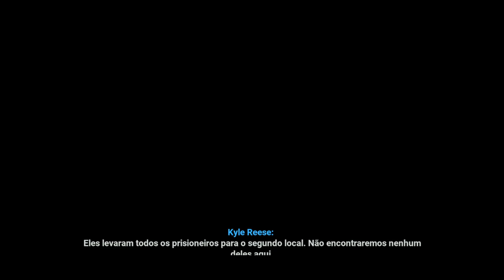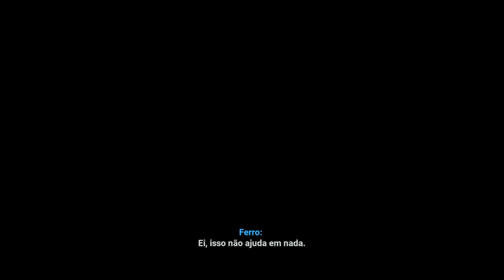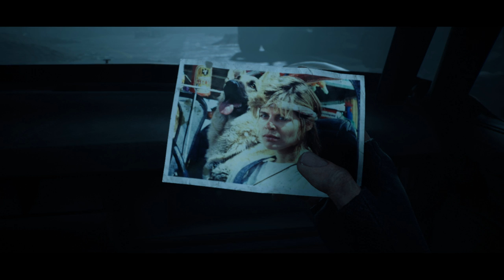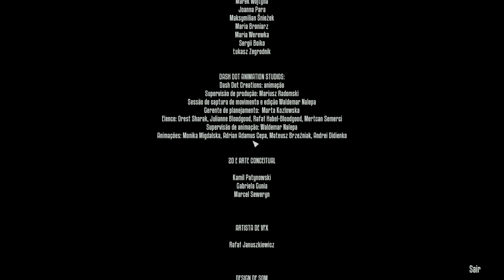Terminator Resistance - Annihilation Line DLC. [ PC - Longplay ] Walkthrough #02 PT-BR.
Terminator Resistance é um game desenvolvido por quem se importa com os fans.
Então eu recomendo que joguem o jogo antes de ficar vendo review de jornalista gamer heehuehuehue